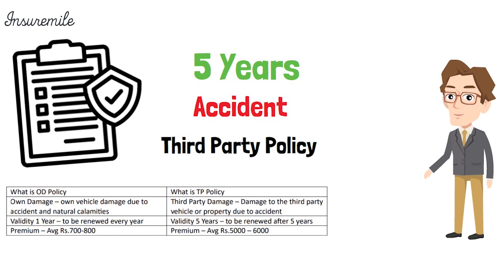Insuremile Insurance Web Aggregator | Own Damage Cover | Tamil | Motor Insurance